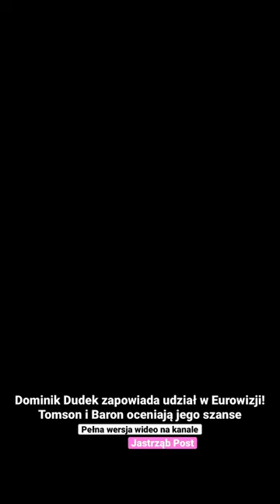Dominik Dudek zapowiada udział w Eurowizji! Tomson i Baron oceniają jego szanse